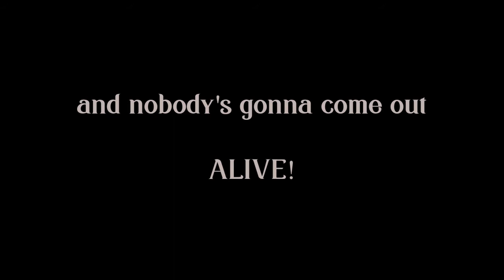Teen Cobra - Night of the Cobra (Lyric video)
Recorded specifically for the Double Crown/Hidden Volume Records compilation "Twosome Gruesome" for Halloween 2019.